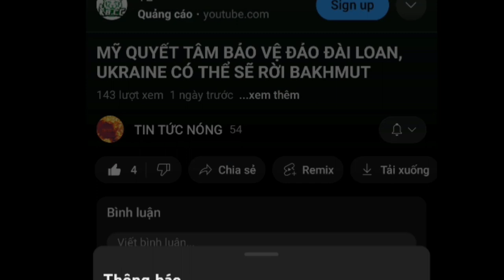Chiến sự Nga - Ukraine : Ông trùm Wagner rút khỏi Bakhmut do mất khả năng chiến đấu.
Đây là kênh youtube chuyên về các video tin tức nóng hằng ngày được chọn lọc. Cảm ơn cả nhà nhiều.